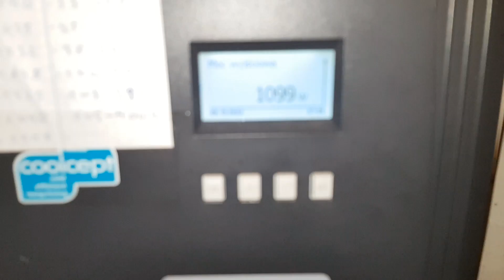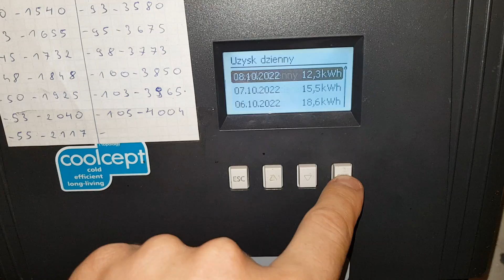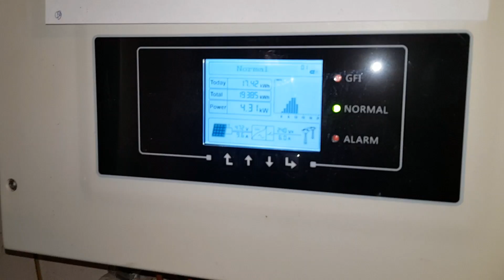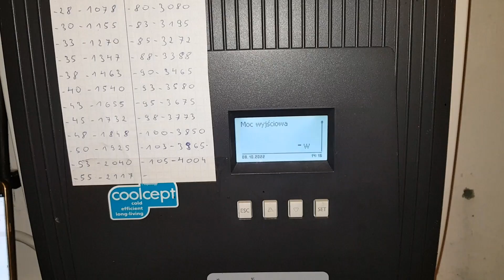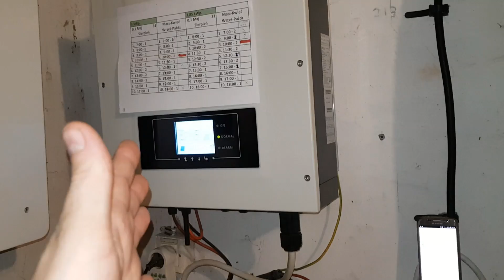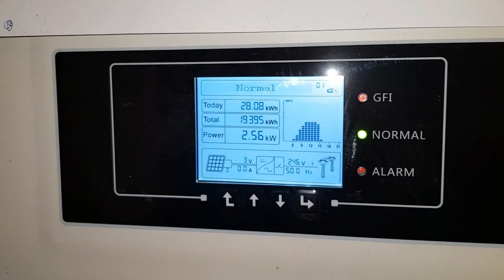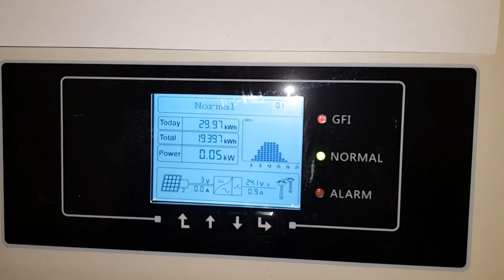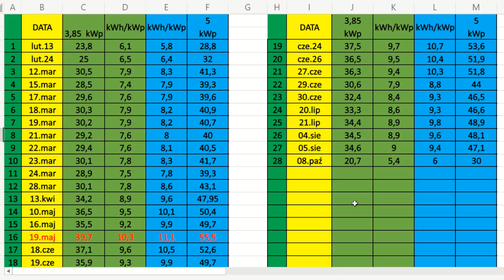Fotowoltaika. Problem z Siecią. RESET Falownika. 28 Bezchmurny Dzień. Sofar Solar. Steca.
Fotowoltaiki i problem z siecią to już żadna nowość ale nadal jest to poważny problem a tym bardziej jeśli nie wiadomo jaka jest przyczyna.
28 bezchmurny dzień wreszcie po dwóch miesiącach przerwy, Październik się nie poddaje